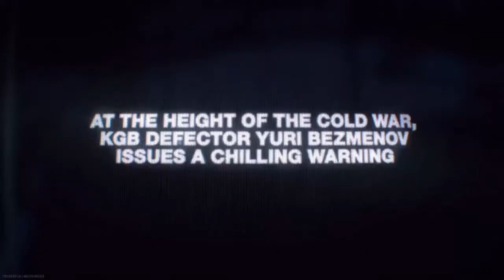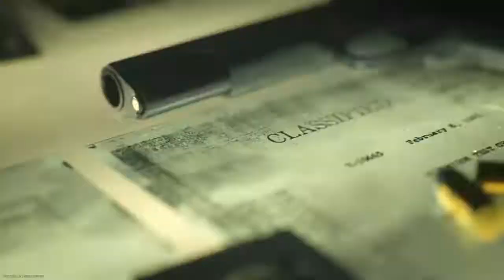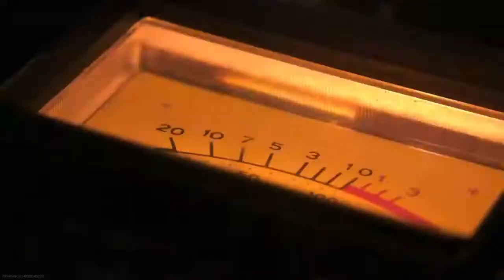Call of Duty Warzone | Call of Duty Black Ops Cold War Reveal